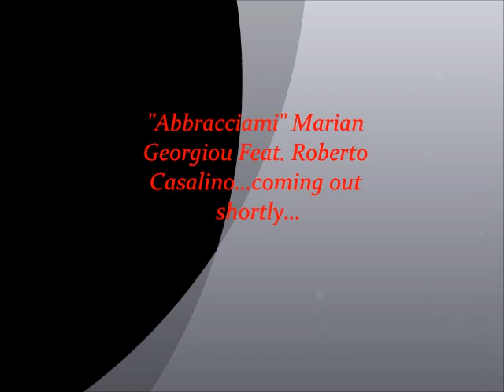"ABBRACCIAMI - ΑΥΤΟ ΕΙΝΑΙ ΑΓΑΠΗ" Marian Georgiou Feat. Roberto Casalino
During rehearsal and recording of the song "Abbracciami-Afto ine agapi" in Rome.
The song will be coming out shortly by Island Def Jam (Universal Music Group) in digital format.

"Abbracciami - Afto ine agapi" - Greek-Italian version
Italian lyrics: Roberto Casalino
Greek lyrics: Niki Spiropoulou
Arrangement&Production: B612musicall production team (Andrew Rigopoulos)
Record Label: Island Def Jam (Universal Music Group)